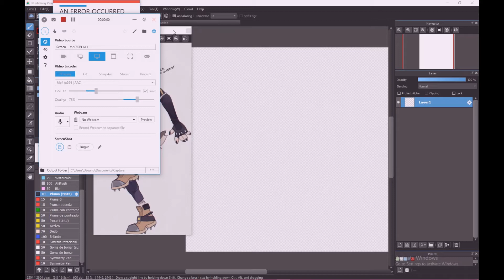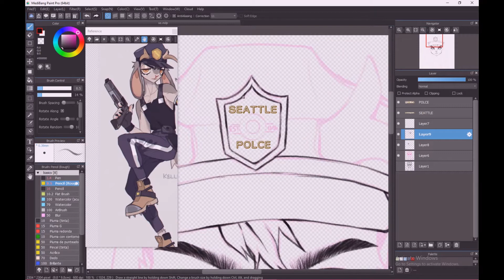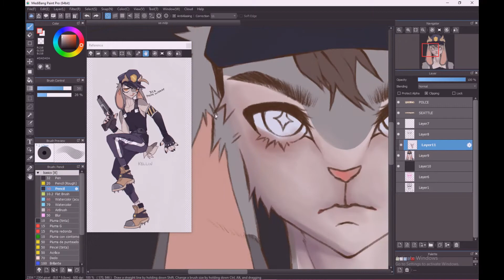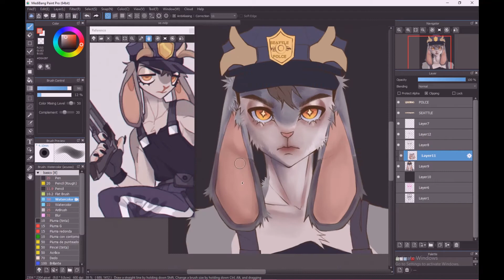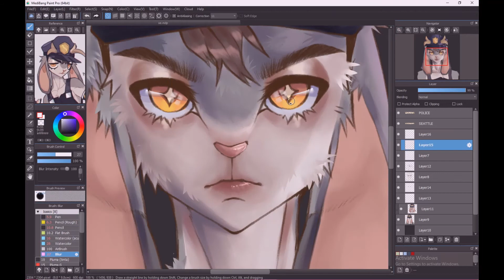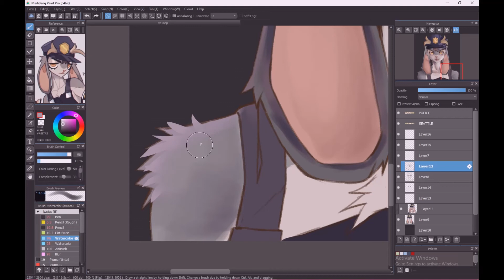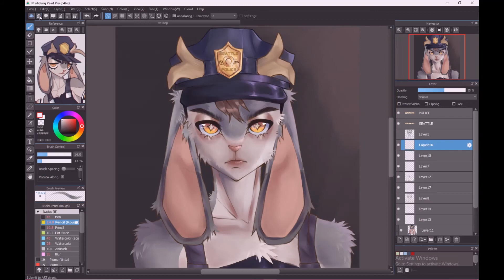Furry SpeedPaint // raffle winner #2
i had a raffle on my instagram and this is the second person i drew i hope yall enjoy this